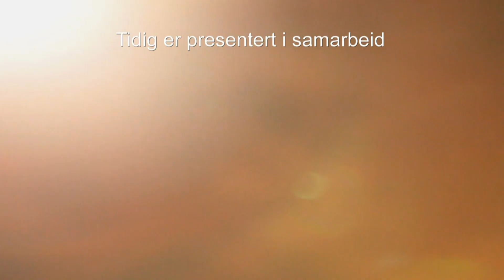Hans Morten Hansen - Første fis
Sjekk Stand Up Bergen for mer info om komikerene.